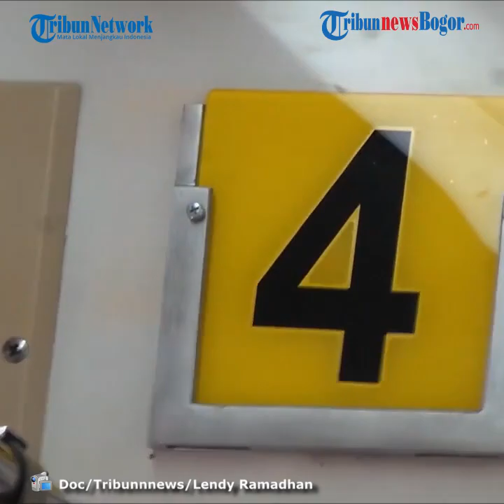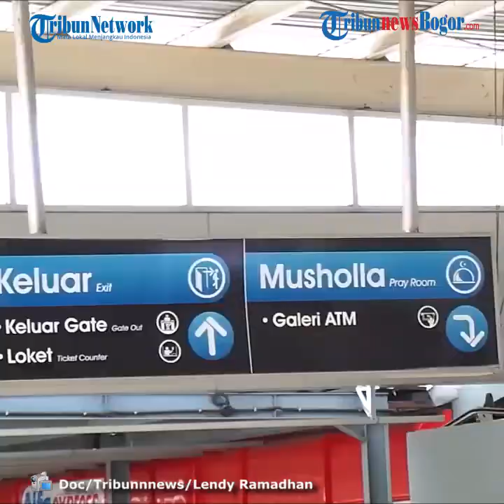PSBB Total di Jakarta Kembali Diberlakukan Pada 14 September, Karyawan Kantor Harus WFH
TRIBUN-VIDEO.COM - Pembatasan sosial berskala besar (PSBB) ketat akan kembali diberlakukan di Provinsi DKI Jakarta pada Senin depan, (14/9/2020).

Gubernur DKI Jakarta Anies Baswedan mengibaratkan PSBB seperti "menarik rem darurat".

Keputusan ini diambil dengan mempertimbangkan sejumlah faktor yakni ketersediaan tempat tidur rumah sakit yang hampir penuh dan tingkat kematian yang tinggi.

"Tidak ada banyak pilihan bagi Jakarta kecuali untuk menarik rem darurat sesegera mungkin," ujar Anies dikutip dari Kompas.

Oleh karena itu, Gubernur Anies Baswedan mengharuskan kegiatan perkantoran yang nonesensial dilakukan di rumah.

Para karyawan akan bekerja dari rumah atau work from home (WFH).

WFH, kata Anies, bukan berarti meliburkan kegiatan perekonomian, melainkan mewajibkan karyawan bekerja dari rumah.

"Mulai Senin tanggal 14 September kegiatan perkantoran yang nonesensial diharuskan untuk melaksanakan kegiatan bekerja dari rumah," kata Anies dalam siaran langsung Pemprov DKI Jakarta, Rabu (9/9/2020).

"Bukan kegiatan kegiatan usahanya yang berhenti, tapi bekerja di kantor nya yang di tiadakan. Kegiatan usaha jalan terus kegiatan kantor jalan terus tapi perkantoran di gedungnya yang tidak diizinkan untuk beroperasi," ucap Anies.

Hanya ada 11 jenis usaha esensial seperti masa PSBB ketat sebelumnya yang diperkenankan tetap bekerja di kantor.

Pemprov DKI juga masih akan mengevaluasi izin perusahaan nonesensial yang sebelumnya diperbolehkan beroperasi.

"Dalam rapat gugus tugas percepatan pengendalian Covid-19 di Jakarta, disimpulkan bahwa kita akan menarik rem darurat yang itu artinya kita terpaksa kembali menerapkan pembatasan sosial berskala besar seperti pada masa awal pandemi dulu," kata dia.

Menurut Anies, keputusan ini juga mengikuti aturan Presiden Joko Widodo yang meminta kesehatan lebih dipentingkan. Diketahui, PSBB transisi di DKI Jakarta berakhir pada Kamis (10/9/2020) besok.

PSBB transisi ini telah diberlakukan sejak 5 Juni 2020 lalu. PSBB transisi mulanya dilaksanakan selama 28 hari atau sampai 2 Juli 2020.

Pemprov DKI hanya Izinkan Operasional Tempat Ibadah di Permukiman Penduduk

Anies mengizinkan tempat ibadah di perumahan untuk beroperasi saat diberlakukannya masa PSBB.

Tempat ibadah di kompleks perumahan atau permukiman diizinkan beroperasi selama tidak dihadiri oleh warga dari luar kompleks tersebut.

Meski demikian, Anies meminta warga tetap menjalankan protokol kesehatan ketika mendatangi rumah ibadah.

"Untuk tempat ibadah akan ada sedikit penyesuaian tempat ibadah bagi warga setempat, masih boleh digunakan asal menerapkan protokol (kesehatan)," kata Anies dalam konferensi pers yang disiarkan melalui Youtube Pemprov DKI, Rabu (9/9/2020).

Anies pun melarang tempat ibadah yang sering dijadikan tempat berkumpul warga luar Jakarta untuk beroperasi.

Aturan tersebut juga berlaku untuk tempat ibadah yang berada di RW zona merah Covid-19.

"Kawasan yang memiliki jumlah kasus yang tinggi, kawasan-kawasan itu ada datanya wilayah-wilayahnya, RW-RW yang dengan kasus tinggi, maka kegiatan beribadah harus dilakukan di rumah saja," ungkap Anies.

Restoran Dilarang Terima Pengunjung Dine-in

Pemprov DKI Jakarta tidak memperbolehkan restoran dan warung makan untuk menerima pengunjung makan di tempat (dine-in) mulai Senin (14/9/2020).

"Rumah makan, tempat kegiatan makanan diperbolehkan beroperasi tapi tidak diperbolehkan menerima pengunjung makan di lokasi," kata Anies dalam konferensi pers yang disiarkan melalui Facebook Pemprov DKI, Rabu (9/9/2020).

Berbeda dengan kafe dan restoran, Anies memutuskan menutup operasional tempat hiburan dan sekolah.

"Seluruh tempat hiburan akan ditutup. Kegiatan belajar tetap berlangsung di rumah," ungkap Anies